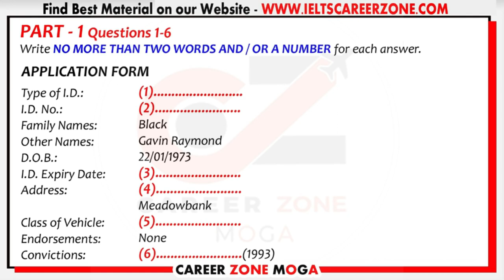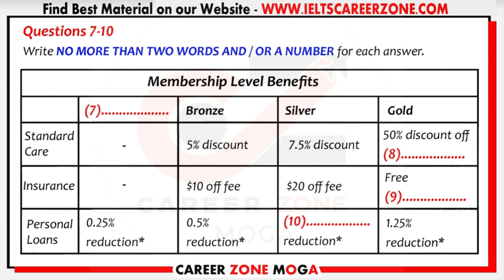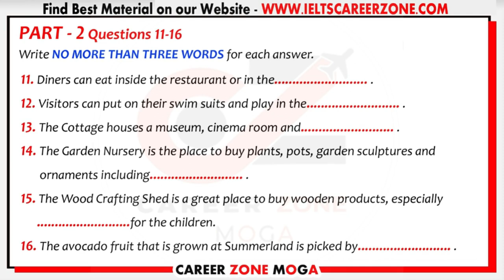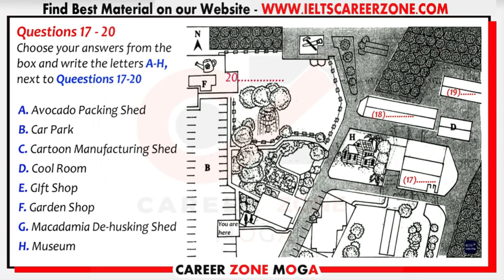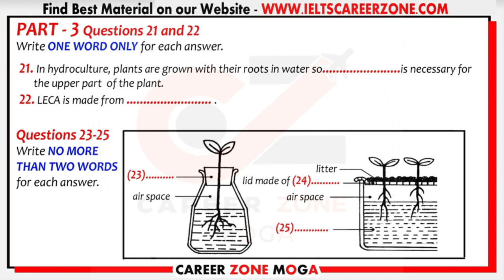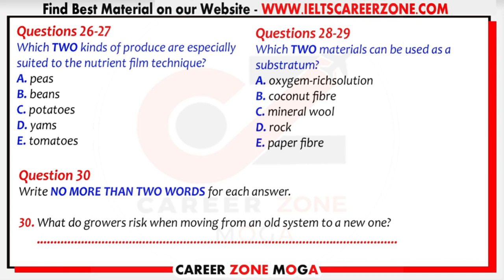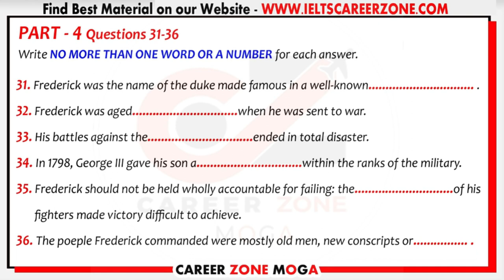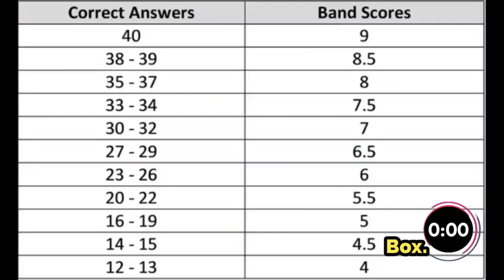IELTS Listening Practice Test 2021 with Answers | 12.07.2021